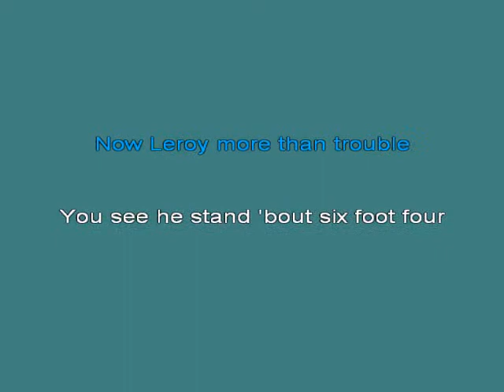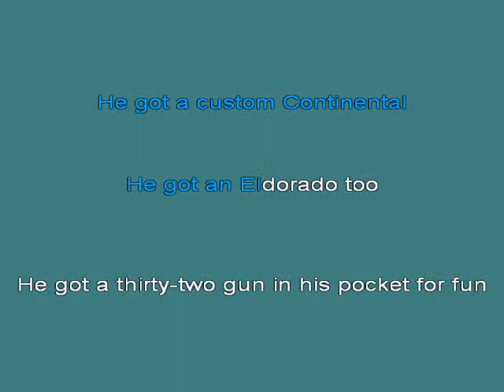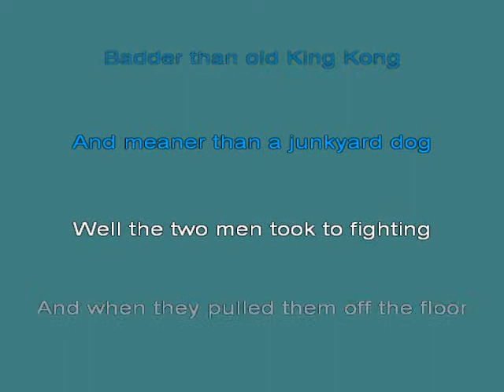Bad, Bad Leroy Brown [karaoke]